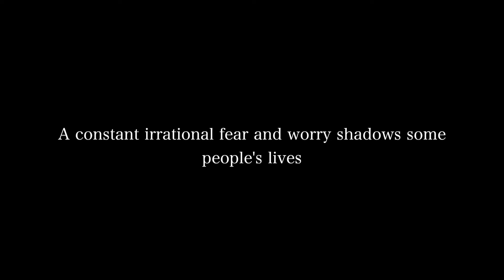Clifton Film Festival 2019: Nervous